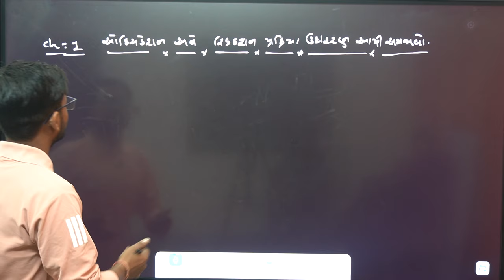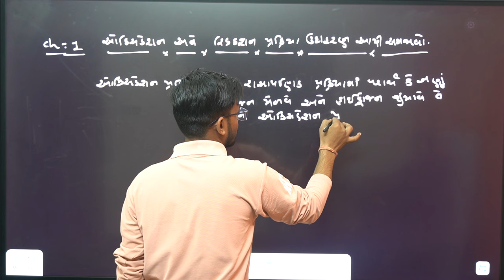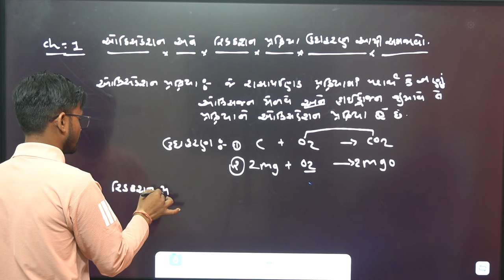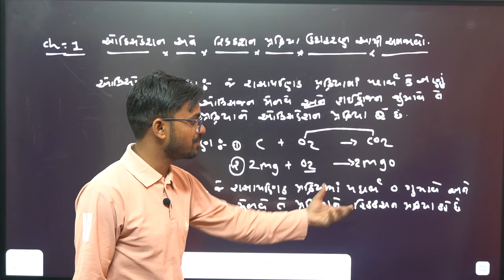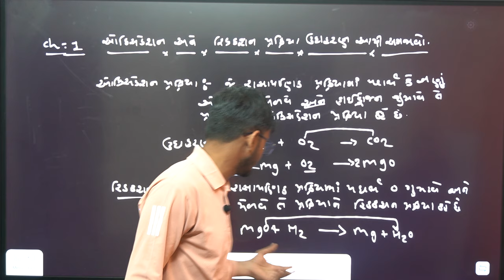GSEB Std 10 | chapter 1 most important topic | Dhoran 10 - CH -1 in one video | Std 10 CH 1 IMP 2024